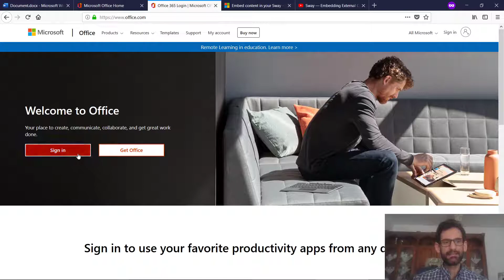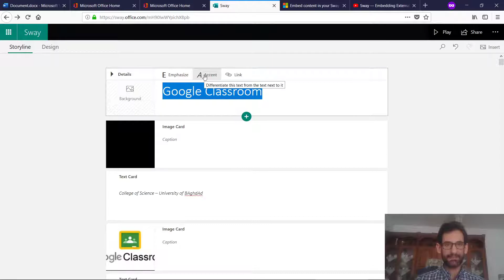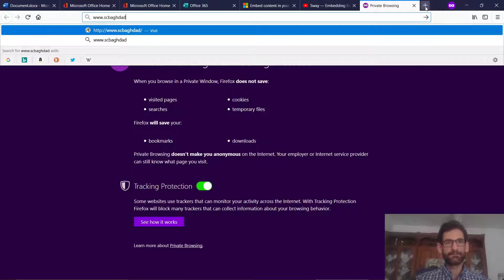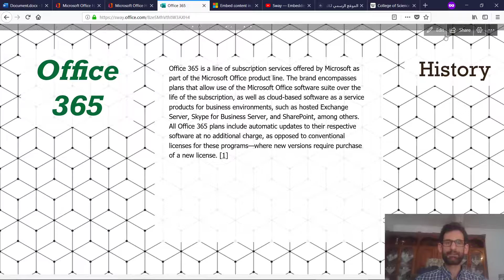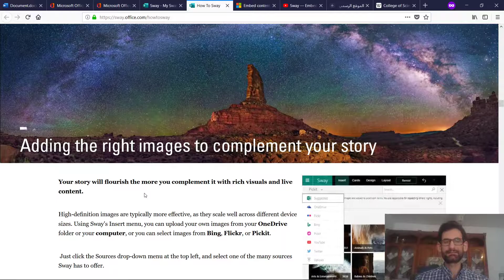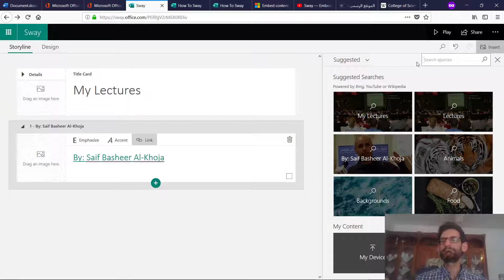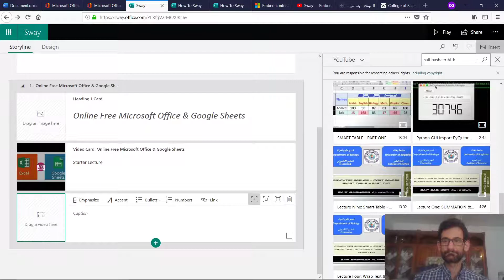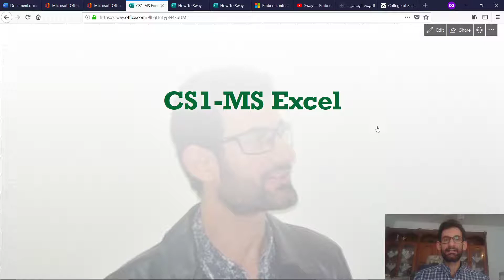Workshop: The Application of Microsoft Sway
By Saif Basheer Al-Khoja